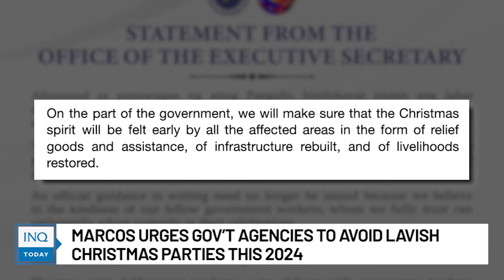Marcos urges gov’t agencies to avoid lavish Christmas parties this 2024 | INQToday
President Bongbong Marcos is encouraging government agencies to avoid lavish Christmas parties “in solidarity with the millions” affected by recent typhoons.